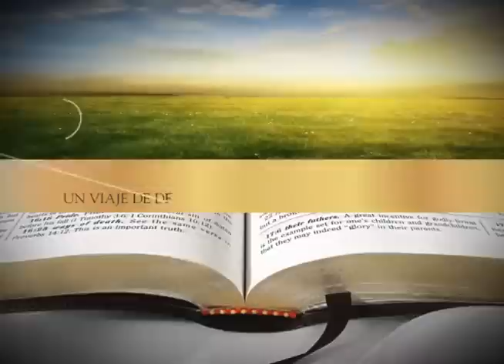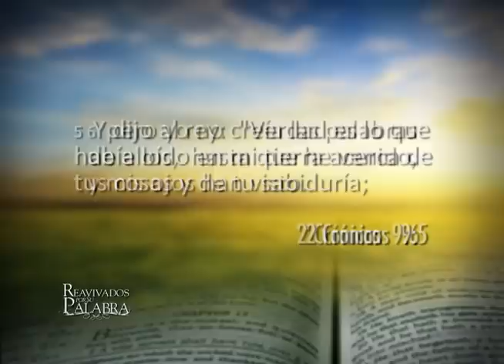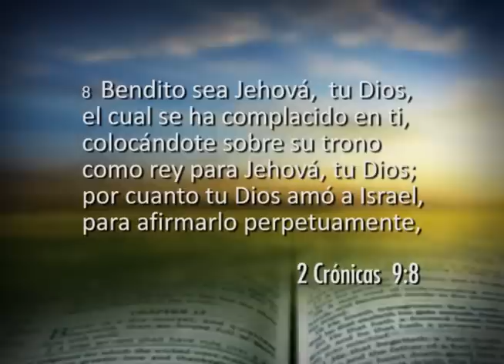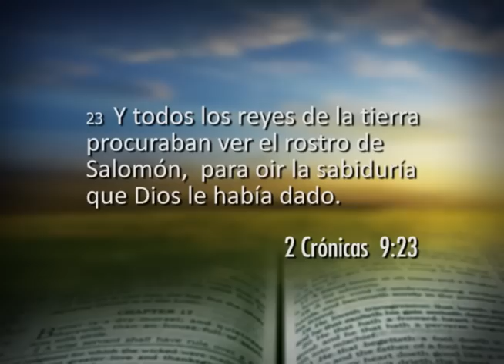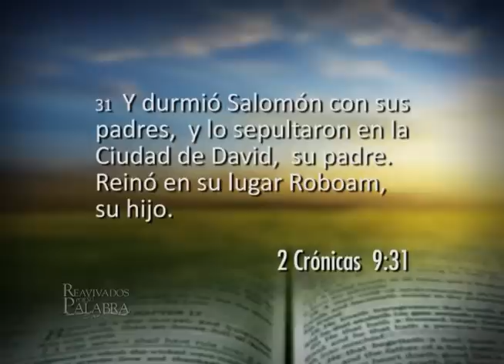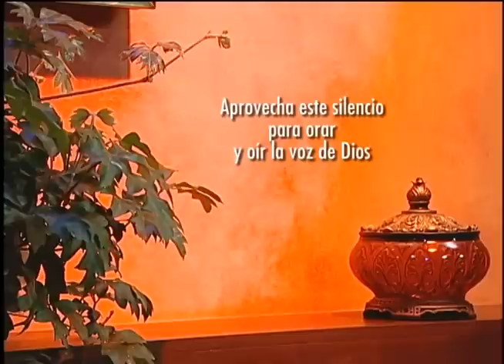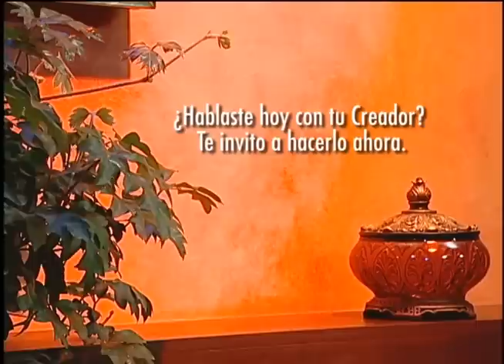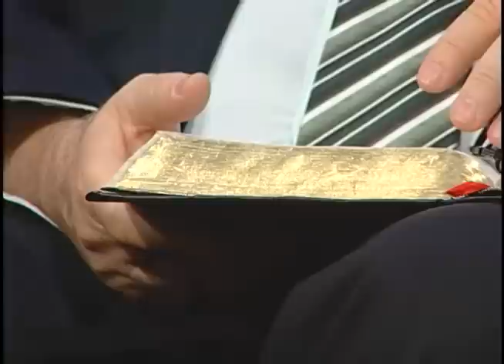Segundo Cronicas 9 - La reina de Sabá visita a Salomón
27 de abril  de 2013
TV Nuevo Tiempo